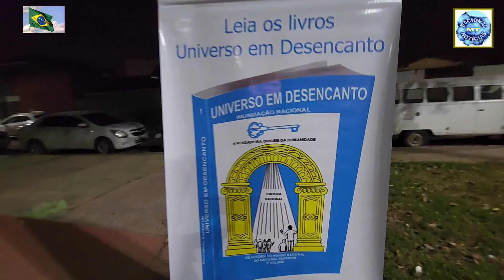18/06/23: Violinistas da Banda da Cultura Racional de Cuiabá - Bairro Planalto: Cuiabá / MT - Brasil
18/06/2023

MAESTR0: JOÃO ANDRADE DE SOUZA

MÚSICAS:
1- VEM VER A BANDA PASSAR
2- AFRICAN BEAT
3- EU SÓ QUERO UM XODÓ

LOCAL:
BAIRRO PLANALTO - CUIABÁ/MT - BRASIL